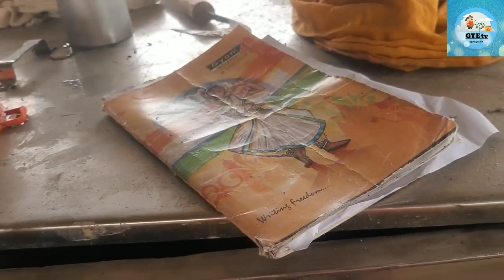आयुष ग्राम ट्रस्ट गौ सेवा सदन चित्रकूट, उत्तर प्रदेश 👍 Dairy Gircow gtetv agriupc !Adarsh shukla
आज हम आए हुए हैं आयुष ग्राम ट्रस्ट गौ सेवा सदन चित्रकूट उत्तर प्रदेश में यहां पर 150 गायों को पाला जाता है और उस से निकलते हैं जो गोबर उससे गोबर गैस तैयार किया जाता है यह सारी जानकारी इस वीडियो में हमने दिया है आपको तो वीडियो देखिए और पसंद आए तो उसे लाइक शेयर कमेंट और चैनल को सब्सक्राइब जरूर करें🙏🙏